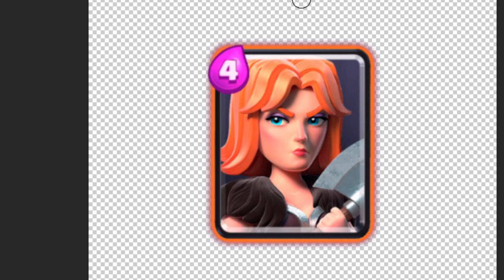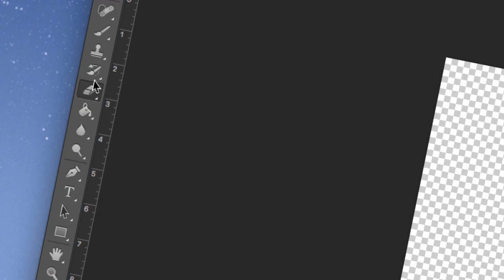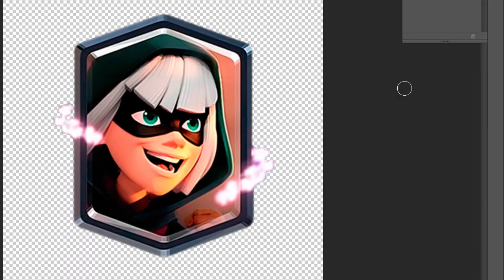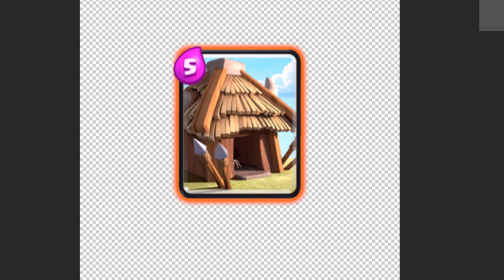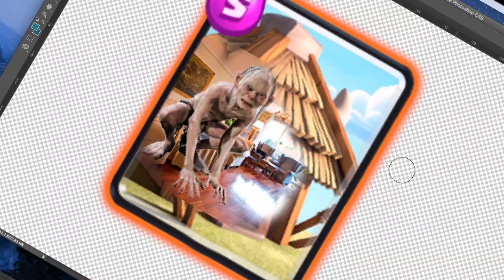LO QUE ESCONDE SUPERCELL!! EXTRATERRESTRES, ILUIMINATIS! ESPECIAL 5000!| CLASH ROYALE con MAYLOMO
★ EL VIDEO MÁS EDITADO DEL CANAL! ESPERO QUE LO HAYAIS DISFRUTADO! TENER MUCHO CUIDADO CON LAS CARTAS QUE ELEGÍS!

▶CONSIGUE GEMAS GRATIS!!: APLICACION WHAFF
▶CODIGO: HC71740

DIRECTOS casi todos los días a las 1:30 a.m ( HORARIO ESPAÑA). y Directos sorpresa!

**SKYPE:
Maylomo Game

★PUEDES AYUDARME CON UNA DONACIÓN!!!